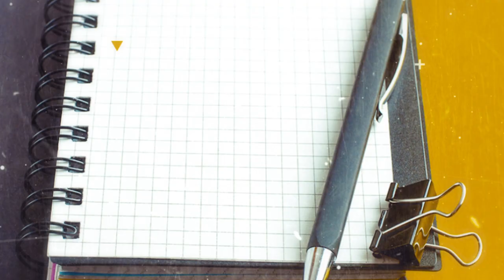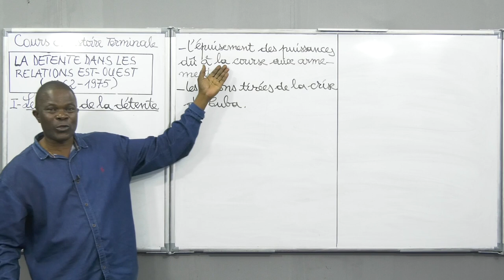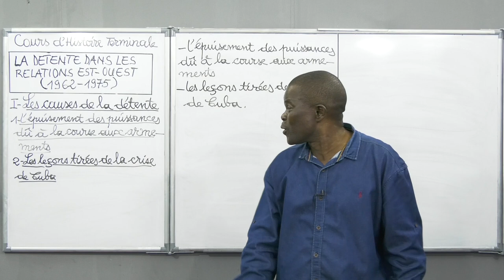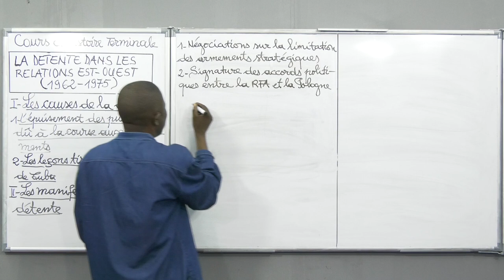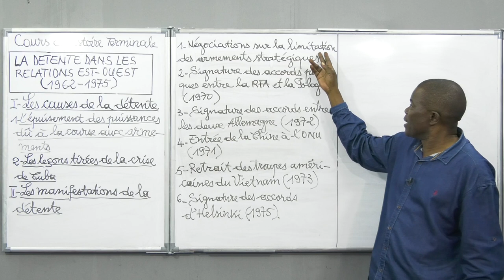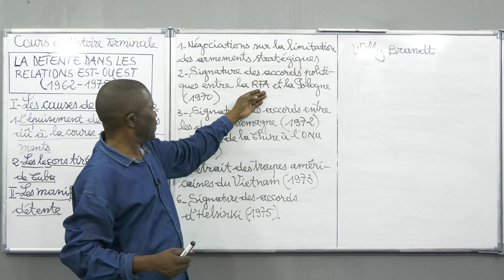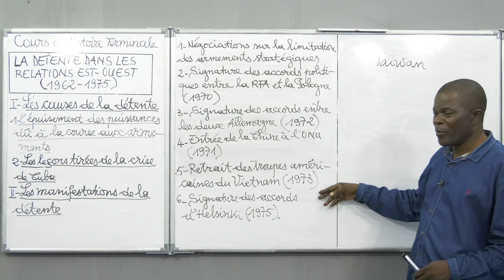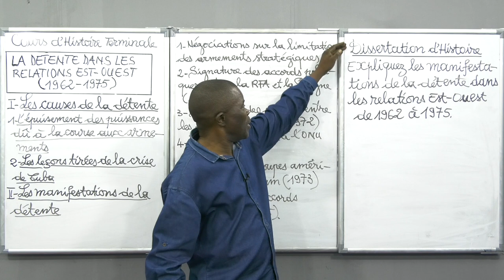Cours d'Histoire - La Détente dans les Relation Est-Ouest (1962 - 1975). Niveau Terminale